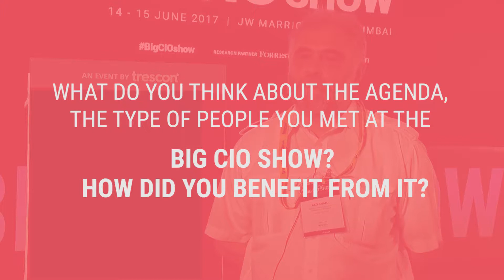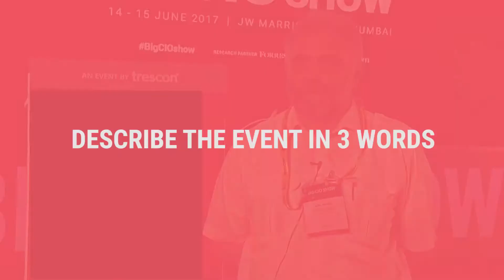Axel Angeli, Founder, Logosworld - 'Big CIO Show is the ideal networking event'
CIOs are expected to be the business leaders of the next generation and be fairly confident with broad global tech trends in the coming years.

It is imperative that they get a seat at the executive table as CIOs look to design business strategy and be more product-oriented than just project-oriented.

2018 will be a breakthrough for each trend, such as, Natural Language Processing (NLP), Robotics, Software Defined Everything (SDx), Data Security and Privacy, Internet of Things, Artificial Intelligence, Virtual and Augmented Reality, Machine learning & Cloud Computing.

The Big CIO Show is an exclusive ‘invite-only’ initiative which is hosting global thought leaders and industry gurus along with the most impactful CIOs from across India & of the best technology companies to discuss and share business.